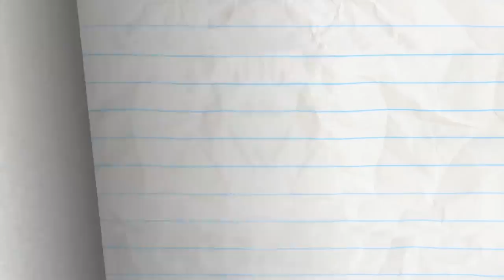Pretty Fly For A Pencil Guy - Pencilmation | Animation | Cartoons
CREDITS FOR PRETTY FLY FOR A PENCIL GUY

Additional Ideas - Ama Bollinger and Joe West
Series Continunity - Ama Bollinger
Animation - Eray Balunca
Animation Revisions - Eray Balunca
Composition - Matt Wilson
Coloring - Eray Balunca
Thumbnail Director - Cameron Jones